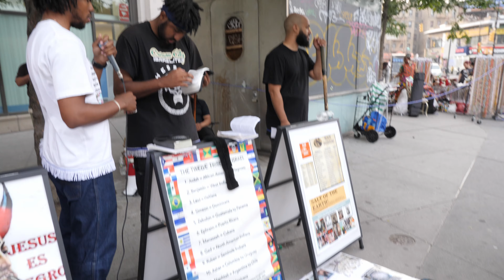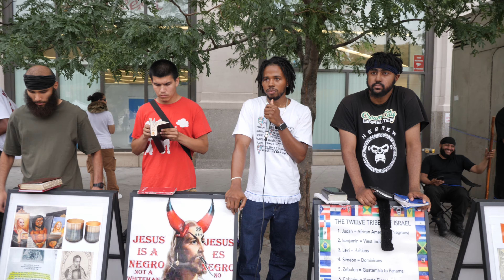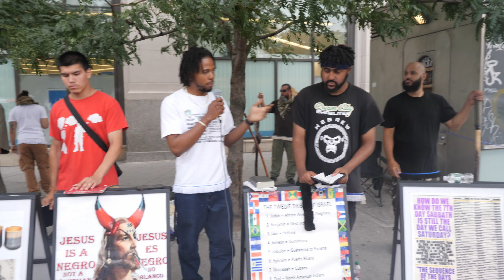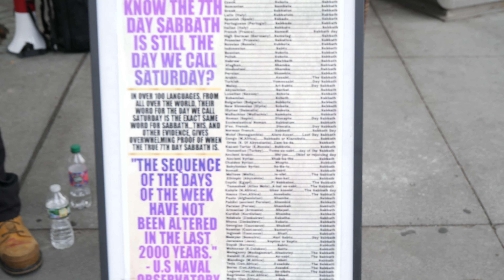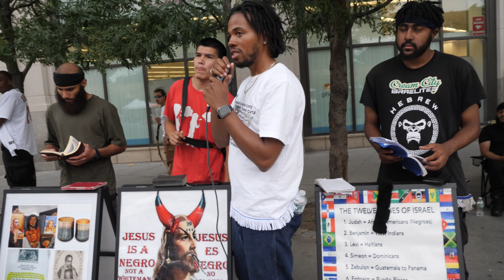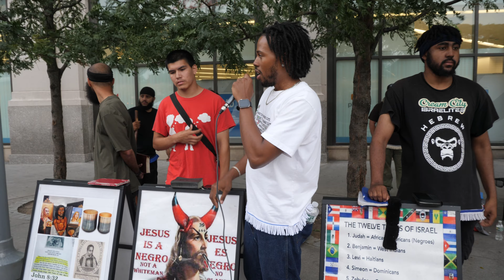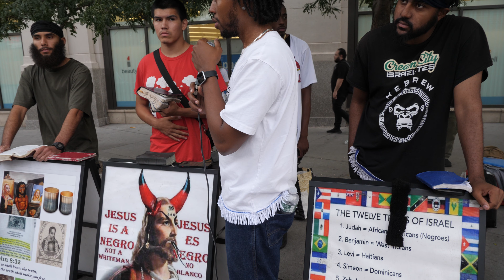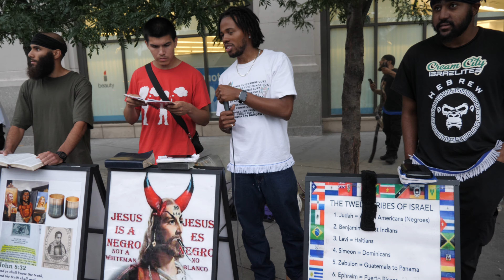LUNAR SABBATH EXPLAINED TO THE HEBREW ISRAELITES…. 🌑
WFI NYC is a Hebrew Israelite Bible School that educates young so-called Blacks, so-called Hispanics and so-called Native Americans scattered throughout the four corners of the earth about their history and biblical background. We prophesy, break down history and scripture along with the moral approach to living in today's society.

Facebook: Watchmen For Israel